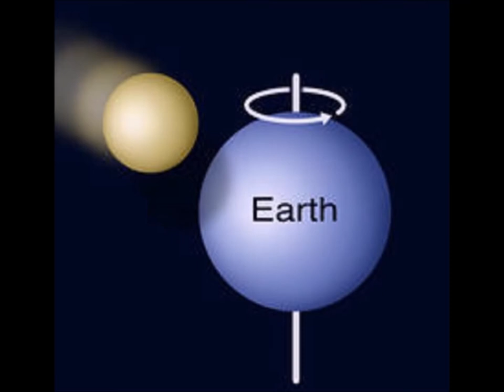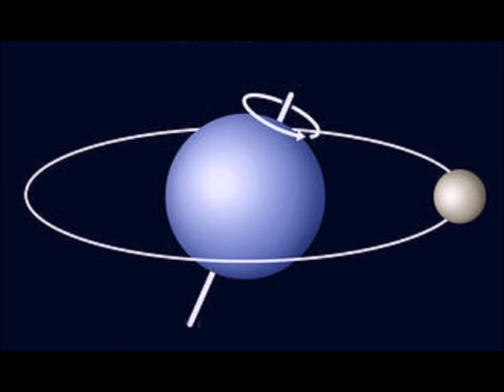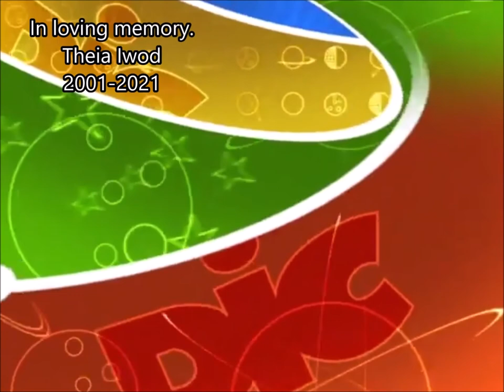Logo Bloopers: The Universal Television Giant Impact (300th Episode) 12721B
The Universal Television Evil Globe heads to Elkinsinboxinc Audiovisual to film the 300th logo done by the studio. Another copy of the 1975 Universal Television logo. But, a female from both Dic's and Uni's past decides to make a "giant impact" on Uni's life. An impact similar to a cataclysmic event that occurred on planet Earth 4.56 billion years ago.

12721B